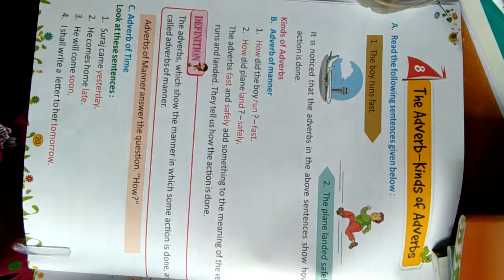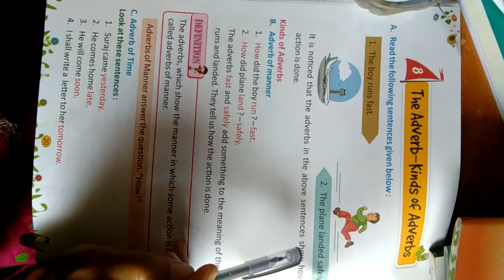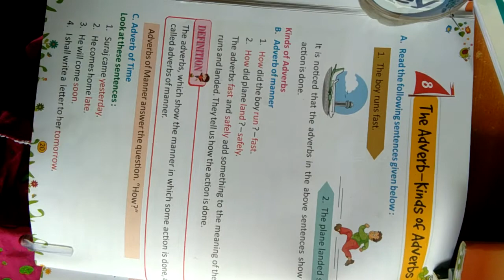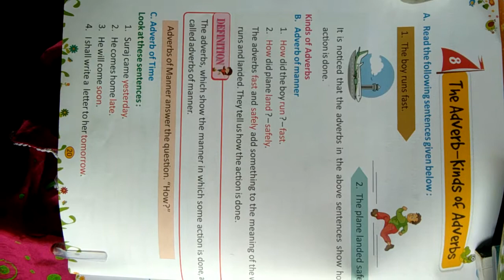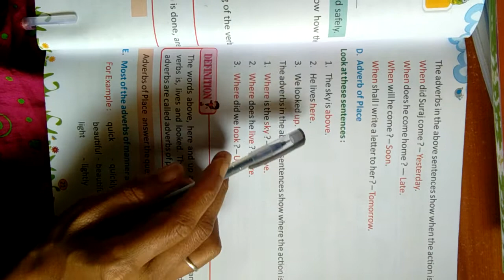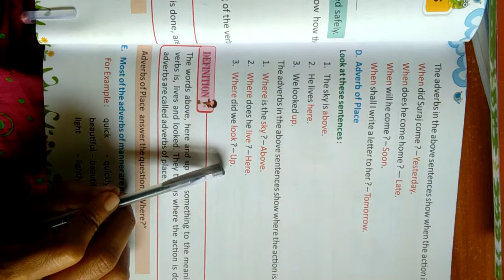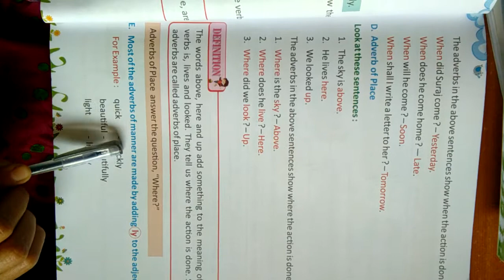class 3 English grammar chap 8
The adverb -kinds of adverbs